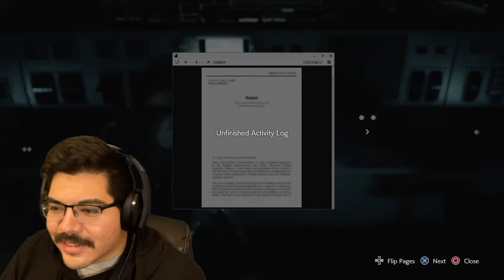Resident Evil 3 REMAKE Walkthrough Gameplay (RE3 Nemesis) Part 15 | MAKING VACCINE | TYRELL'S DEATH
I'm playing the new Resident Evil 3 REMAKE. This is the 15th part of my walkthrough gameplay. So we finally made it to the Umbrella underground labs. We find out how to make the vaccine and end up getting attacked by Nemesis again. Oh and we found out that the naked zombies are actually called pale heads!

Go stalk me on